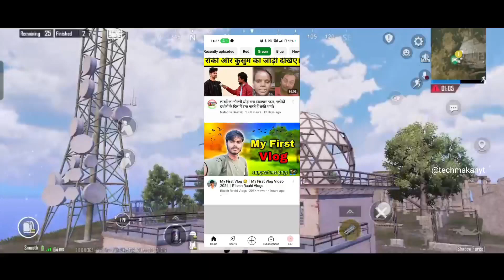YouTube new RGB update 2024 | Best chance to grow YouTube channel | Tech Makan YT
Support karte rahiye guys ❤

Tech Makan,tech Makan yt, tech Makan youtube channel,TM family,

Kuch content vejna chaho to insta pe vej sakte ho